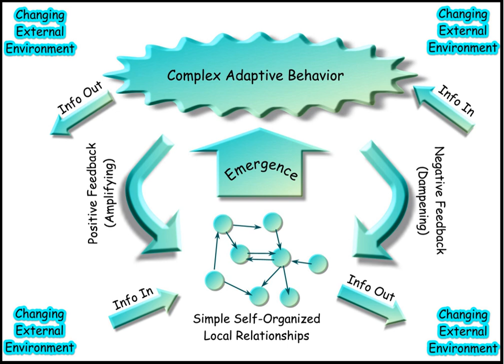Conceptual system | Wikipedia audio article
00:00:20 1 Overview
00:03:43 1.1 Examples
00:04:40 2 See also
00:04:50 2.1 Concept
00:06:16 2.2 Conceptual schema
00:08:37 2.3 Conceptual framework

- Socrates

SUMMARY
A conceptual system is a system that is composed of non-physical objects, i.e. ideas or concepts. In this context a system is taken to mean "an interrelated, interworking set of objects".